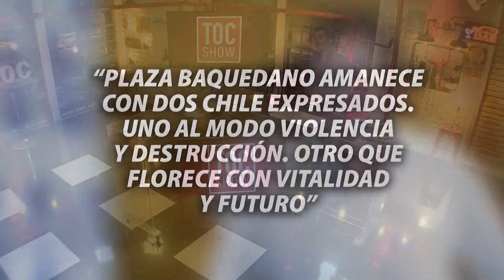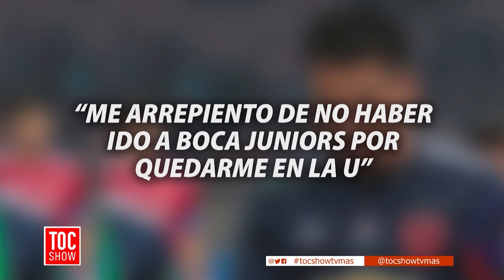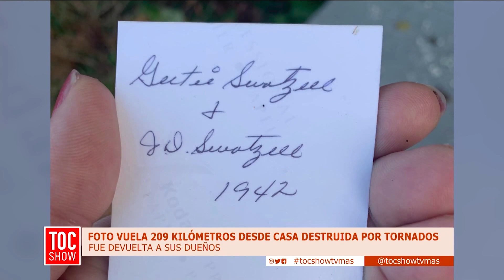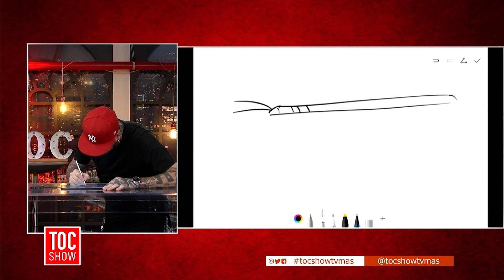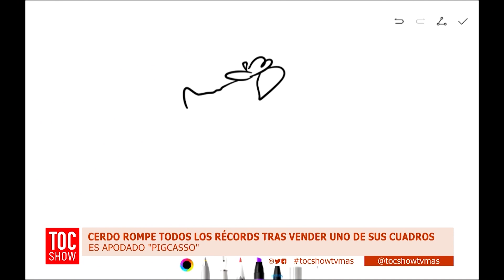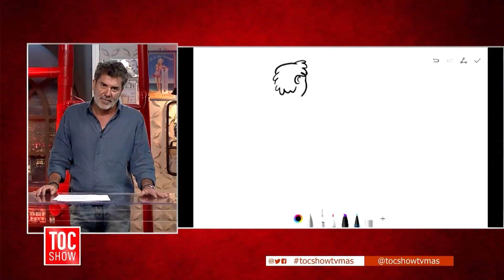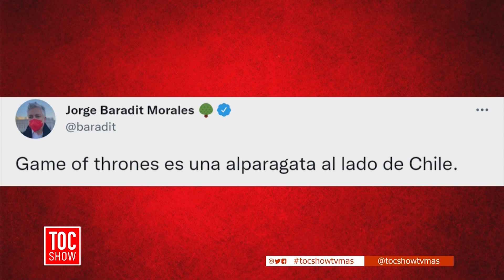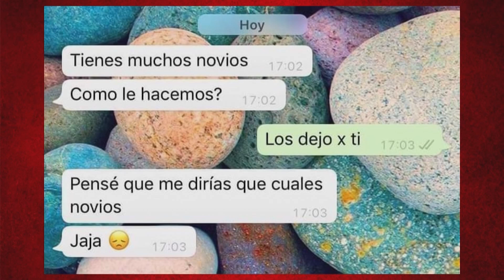Toc Show - 17 de Diciembre de 2021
En este capítulo, comentamos las reacciones que dejó la intervención de los adherentes de José Antonio Kast en Plaza Baquedano.
Además, revisamos las frases más polémicas de Lucía Hiriart.
Súmate a Toc Show de lunes a viernes a las 20:30 horas por TVMAS.